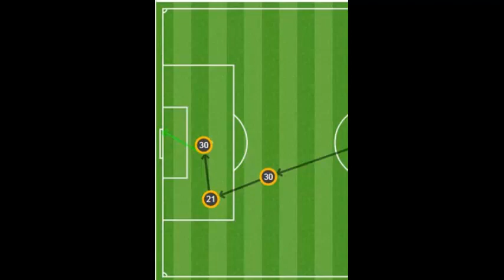West Ham United 2-3 Newcastle United: Henri Saivet, Mohamed Diame and Christian Atsu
Happy Xmas (Wor Slump Is Over) as Newcastle climbed out of the relegation zone with their first win in 10 attempts.

Goals from Henri Saivet, Mohamed Diame and Christian Atsu and a penalty save from Rob Elliot secured three points and eased the strain for Rafa Benitez.

Marko Arnautovic had given West Ham an early lead and Andre Ayew pulled one back but David Moyes was left to consider the wisdom of resting his best players for the Carabao Cup quarter-final at Arsenal.
Moyes had generated momentum with three games without defeat and three clean sheets before the mini-revival ended in defeat at the Emirates Stadium on Wednesday.

His team, without the creative spark of Manuel Lanzini who was serving a ban for diving, seized the initiative with an early goal but were unable to defend it.

Benitez extended his hold over Moyes to 10 games without defeat and has won eight of them.

All this despite going behind in the sixth minute to a goal gifted to West Ham by Saivet who passed the ball straight to Arnautovic who eased pass Ciaran Clark and beat Elliot with a confident low drive.

For West Ham’s record signing, it was a third goal in four Premier League games, a run which started with the winner against Chelsea, his first goal since a £25million move from Stoke.